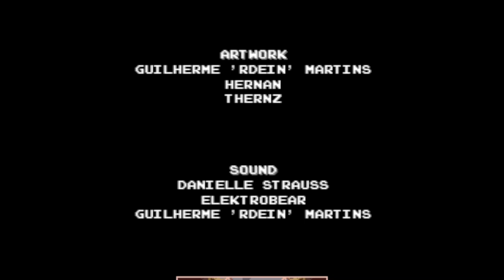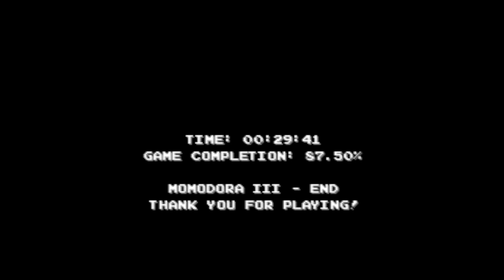Momodora III Full Game/Longplay - Dora Playthrough - No Commentary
Decided to return to this game but this time playing as Dora and attempting the speedrun achievement for the first time. Needless to say I didn't get it, nor did I get the "Stable Timeline" achievement as well as a few others, though, so maybe next time or another time. This game's replayability is really high, so I'll probably do some more playthroughs soon.